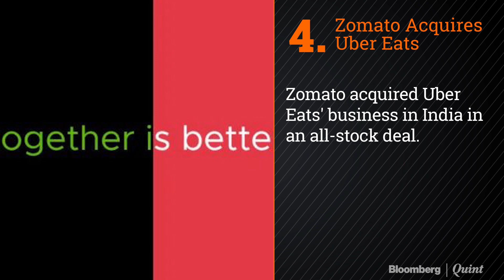Top 10 News Stories Of The Week: 25 January 2020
- India slips in democracy ranking
- Coronavirus scare in China
- RBI re-opens 'voluntary retention route'
Here are the top 10 news stories of the week...